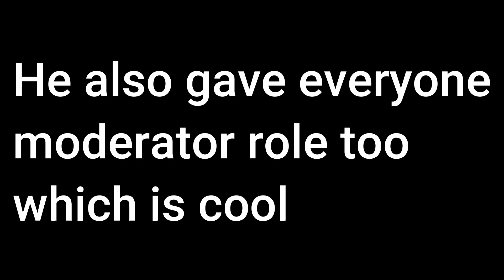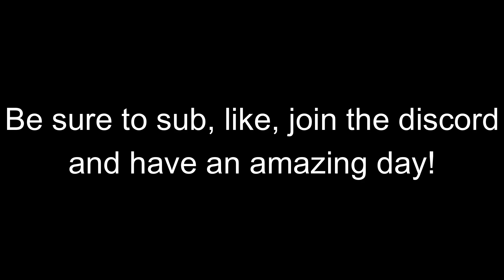The SLAP BATTLES APRIL FOOLS UPDATE was CANCELLED?!? (What happened?)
A game about slapping people into oblivion using different gloves with unique abilities. You earn slaps when slapping people, which are used to unlock new gloves. Gloves have abilities, some are passive, others are activated by pressing "E" (mobile players have a button).

In this video I will be explaining if the Slap Battles April Fools update was cancelled or not